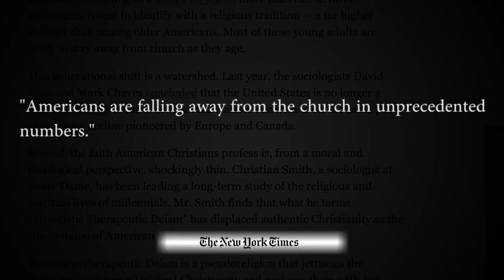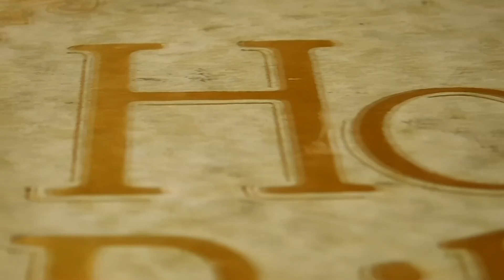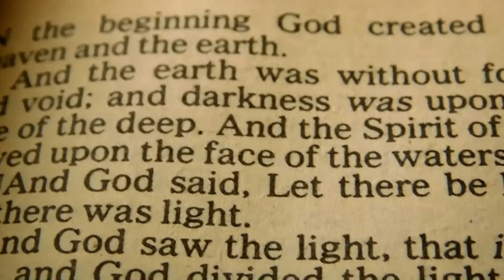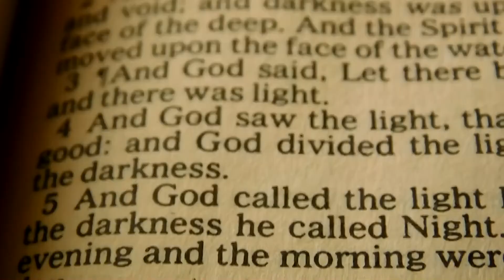God Flow x 316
Hey folks I'm giving you another video of my latest EP "Free" stream free on youtube and/or purchase from Digital Stores such as ITunes ,Tidal .Spotify etc.

Directed/Produced by Collective Visuals